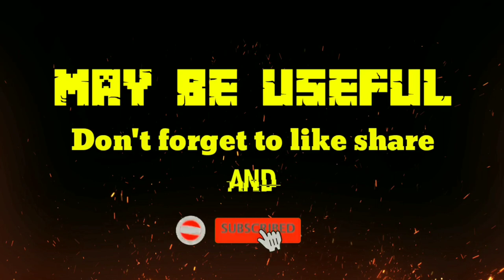Sukaro || Gambus Tabassam Voice - (Edy Dermawan)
Assalamualaikum wr.wb
Selamat datang di channel saya:

Video Dokumentasi Gambus Tabassam Voice (Sidoarjo)
Lagu (Sukaro)
yang dibawakan oleh (Edy Dermawan):